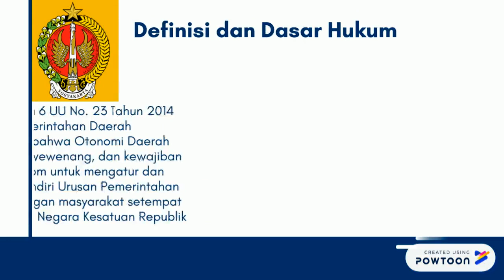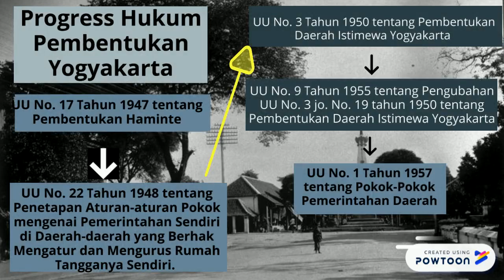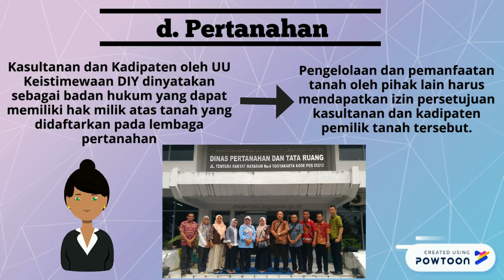Copy of Lecture Summary